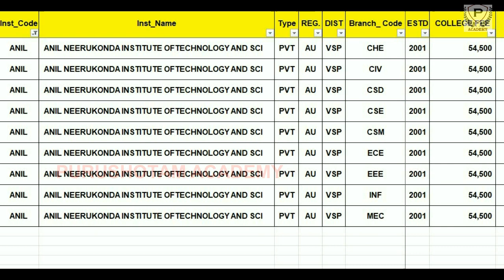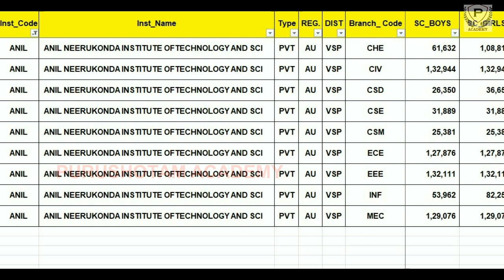Anil Neerukonda Institute of Technology Sciences Bheemunipatnam Last Rank Details | AP EAPCET 2022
Anil Neerukonda Institute of Technology Sciences Bheemunipatnam Last Rank Details | AP EAMCET 2022 | AP EAPCET 2022 in Telugu | Eamcet Rank Analysis | Purushotam Academy

Anil Neerukonda Institute of Technology Sciences Visakhapatnam

Anil Neerukonda Institute of Technology and Sciences, was established in the Academic Year 2001–02 with the approval of the All India Council for Technology Education, New Delhi and the Government of Andhra Pradesh and is affiliated to Andhra University, Visakhapatnam.

ANIL NEERUKONDA INSTITUTE OF TECHNOLOGY AND SCI
Anil Neerukonda Institute of Technology Sciences
Anil Neerukonda Institute of Technology Sciences Bheemunipatnam
ANITS Bheemunipatnam
ANIL
ANITS